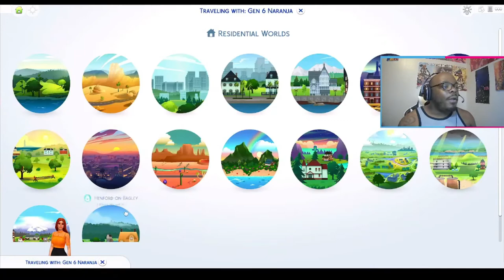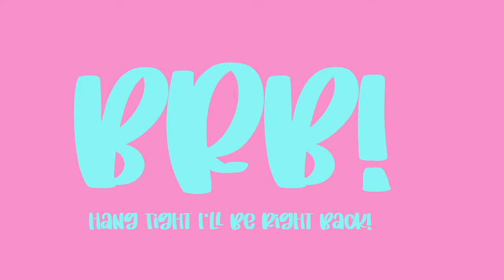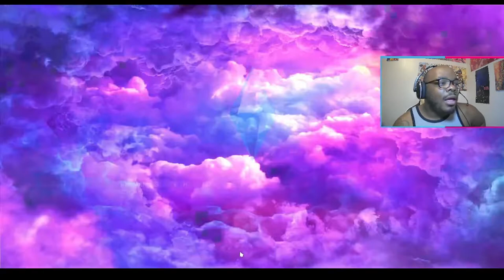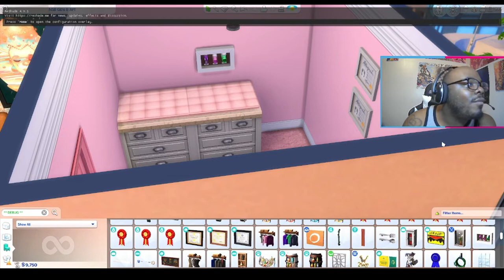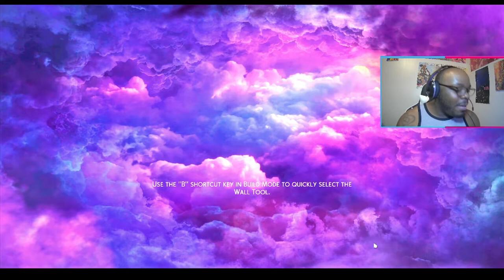A Milk Connect and Pink Twins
Naranja has been looking for a milk connect and she found Farmer, a farmer from Henford on Bagley, and one thing leads to another and bam. Pink babies...that we don't tell our boyfriend about. He'll be fine.